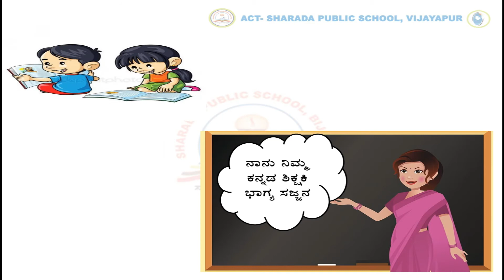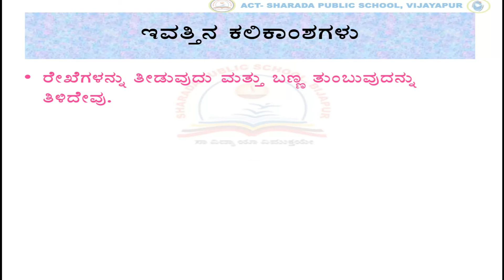GRADE-1 KANNADA-WORKSHEET-1 ACTIVITY 1